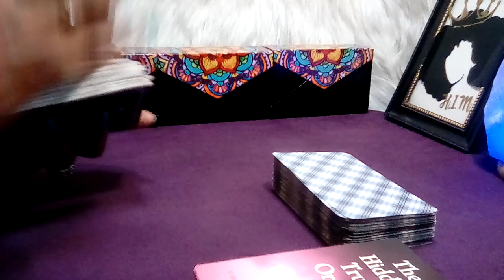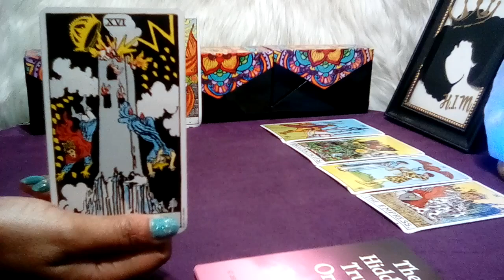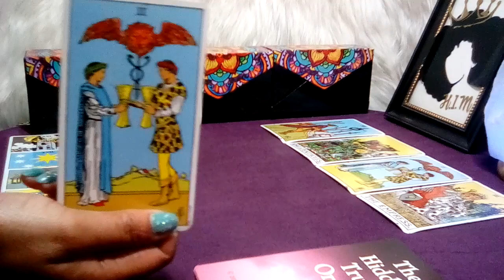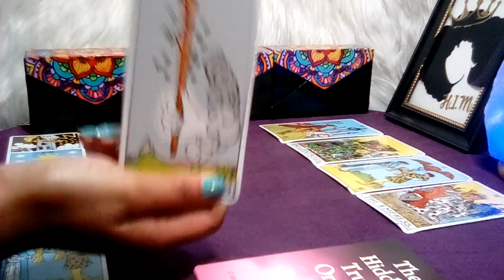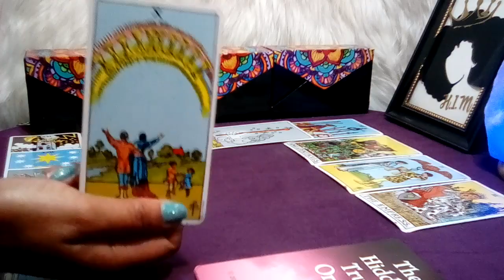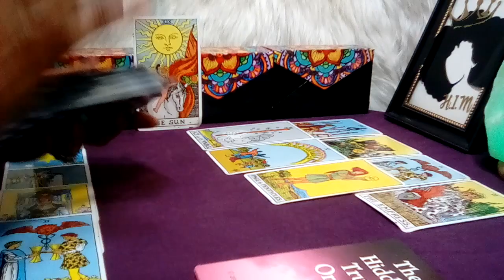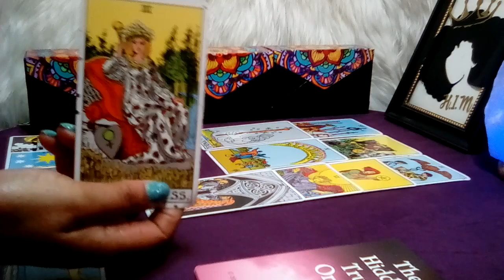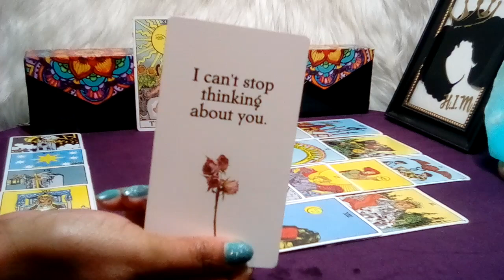CANCER JULY 2023 (02-08) 💜 **WOW CANCER! YOU DON'T SEE THIS COMING!** (Peek At Your Partner)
Cancer July 2023 Tarot Love Reading

Decks Used:
Cosmic Tarot
Crystal Visions
The Pictorial Key
Rider-Waite Tarot